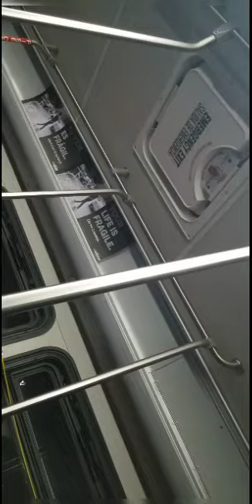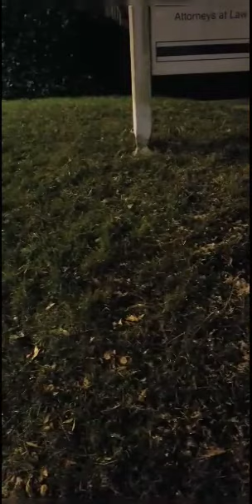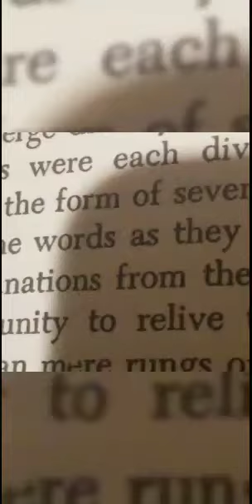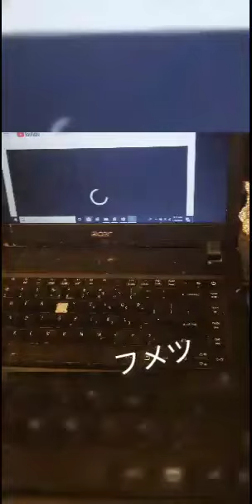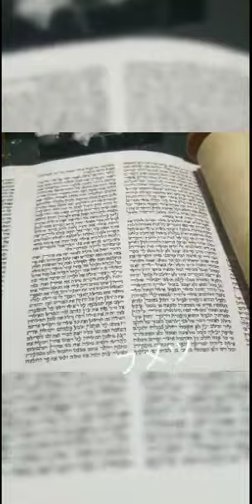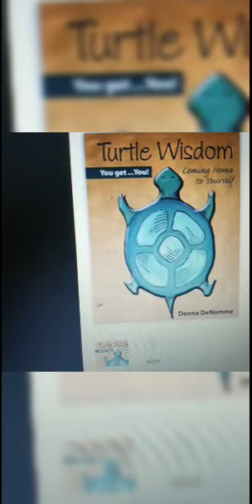TelAvv祭MCPD議会 Kabbalist Lives in Bethesda, MD Attic 易経יםע Longer Puberty喉PC Games/AOL Orange County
secret passageways for celebrities and 'jews'

this girl says her parent is a senator
supporting President Hillary Clinton

well paid police
mana

its saying, so if the police are good do they get vacations? obviously not all at once...
they must...

what if they want to go? instead of saying reiki, you could just say journey to israel

they could be there to make arrests, they might be saying you are delusional, this is maryland, not israel
they might be there just chilling

all we know is they are mcpd, not israeli army soldiers.. and its a symbol of benefits from stopping so much crime and being so meaningful

it rewards them, and its perfect judaism

.. so the kids get all these benefits, their protectors and guardians get NOTHING??? WHATT??? IM PISSED IM PISSED OH MY..

oh wait they gave benefits, and not just money, like health tokens and mana, cool pc games, okay, okay, thats nice... officers like.. thats jewish
earth

9:37 AM (3 minutes ago)

im just being instructed like, all the martial arts community is hounding us..
however we don't trust them, our lawyer says theres one option

for some reason, during this period we are being asked to show some form of protection, will the everyday police provided to everyone in the county not suffice?

before we make it any more specialized, before we even take titles here and mention our identity, because maybe that will be necessary at some point, its like

purely legally, just mention the police and your trust in them, therefore creating a healthy scene, in the 1950s this would not be possible, now its necessary, the police need to know they are cool

this reinforces no need for karate, etc. and if you do that kind of thing, join the police or expect a hard life
earth

9:40 AM (0 minutes ago)

thats the root, who do you go to if you need help? an officer? or that really cool person or even clergy? you go to the police, even if they are unbiased and may reprimand you

elementally its necessary,  its just wisdom

however spiritual law (not one particular religion , the whole) says even without bias they will not harm you if you are truly sincere, not even necessarily a law expert, just truly innocent mentally.

as above so below.. its for your own protection (however its enlightened.. think of it paradoxically) your parents are holding you back and saying no, you are not really able to hide from the police, its just that spiritual law gives you more freedom than you believe and makes them more egoless than you would expect, and its alll for the best.. thank them because they truly have no been racist here     jewish narrative: okay i went to the police for grounding after being
offered a lot by martial arts people that i didnt want to take,
immediately after my girlfriend arrived and we were supposed to chill
around that time!

my girlfriend wasnt saying anything about police, however our parents were
it could only be a good thing. and psychologically, its like
conditioning me if i didnt believe it already to trust this way,
rather than a military or martial way. ive never studied martial arts and i dont find it to be something that
i should do, while i do apprciate the role of police in society, not
to overexageratte it, yet a their time they do deserve benefits this
round for consistent good . japanese medicine